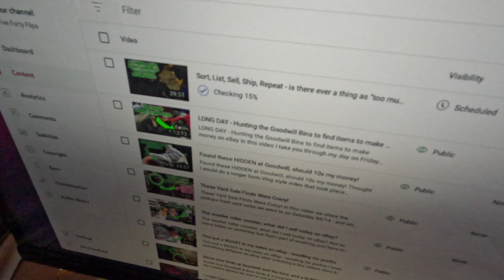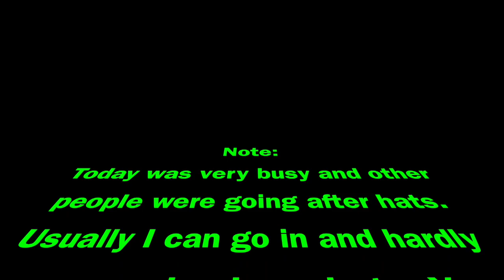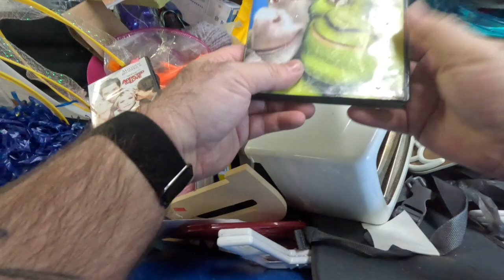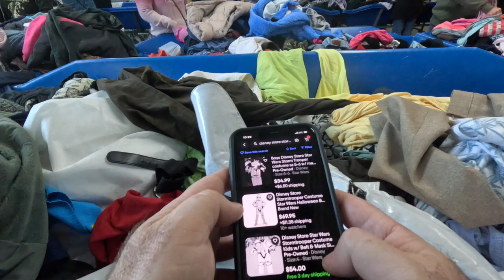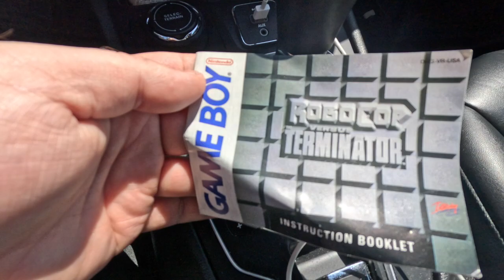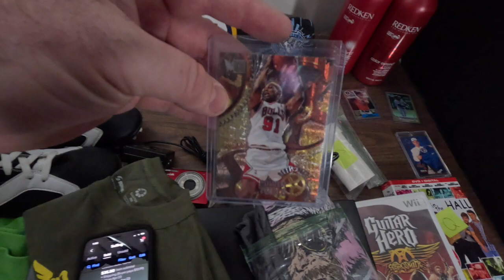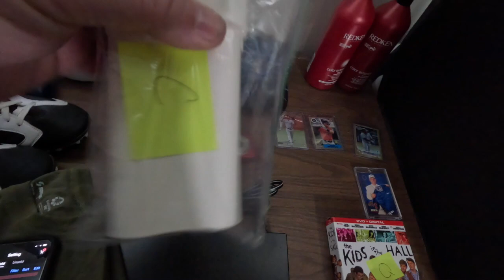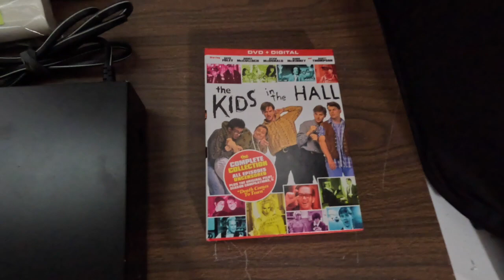Always buy these, some can be worth HUGE amounts of money!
Day in the life Monday April 24th, I take another trip to the Goodwill Bins, package up a lot of items and get some more listings done!